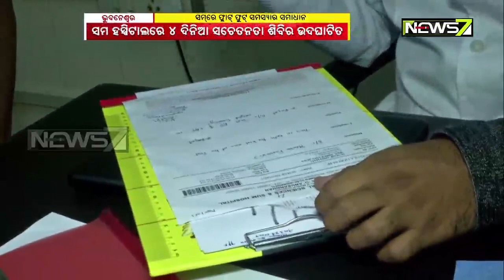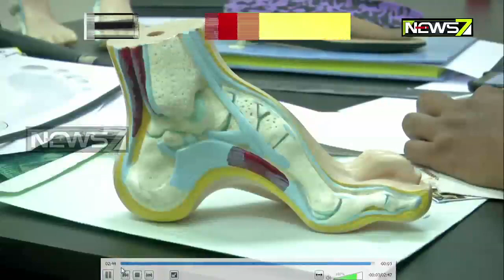Flat & Diabetic Foot Awareness Camp in SUM Hospital